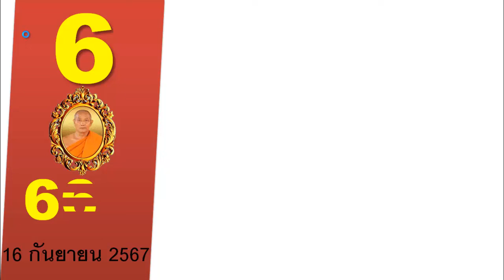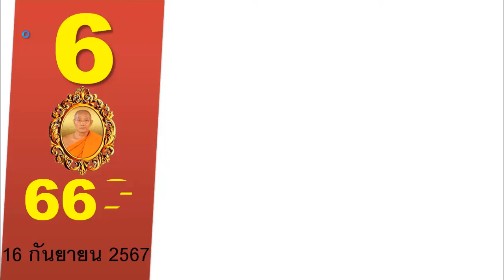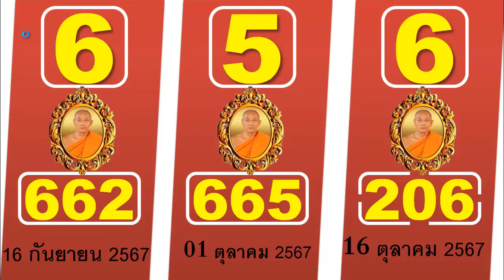หวยเด็ด,เลขเด็ด1/10/67,แนวทางหวยรัฐบาลงวดนี้,หวยล็อคกองสลาก